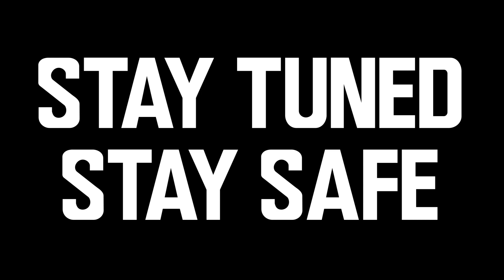Scam 1992 - Cinema's love for criminals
Art owes no debt to reality, great story telling has no priority to fact